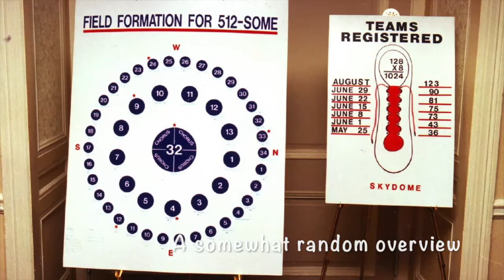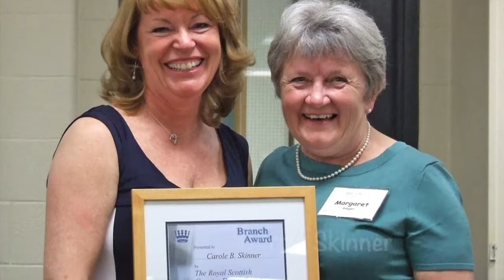60 Years of Dancing Scottish in Toronto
A somewhat random overview of RSCDS Toronto's 6 decades.